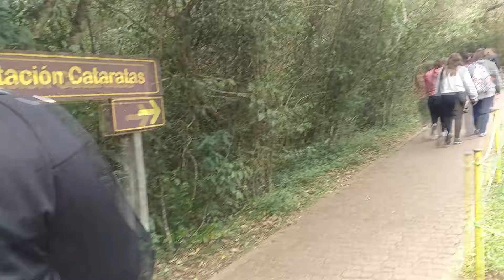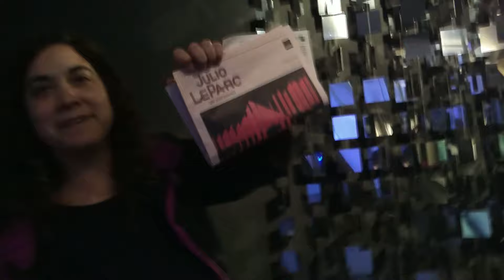Winter Holidays 2019